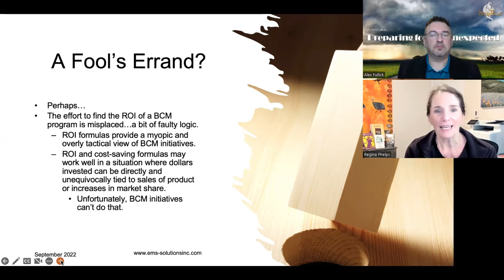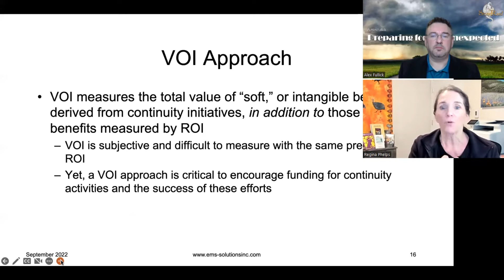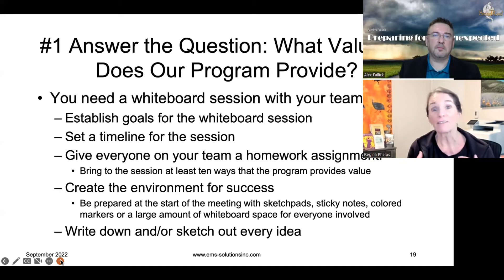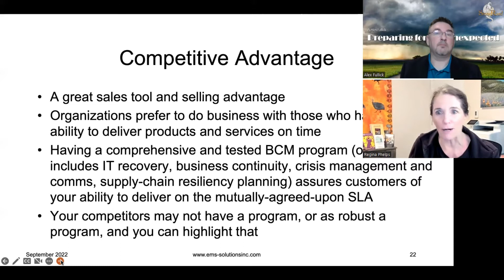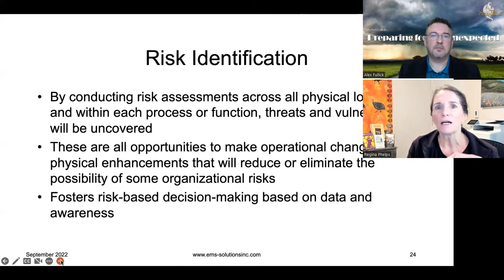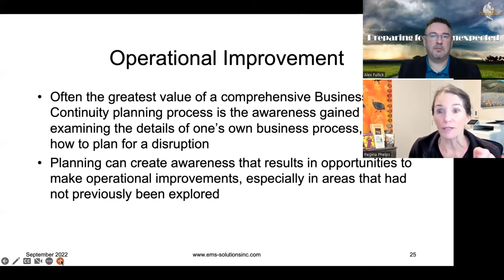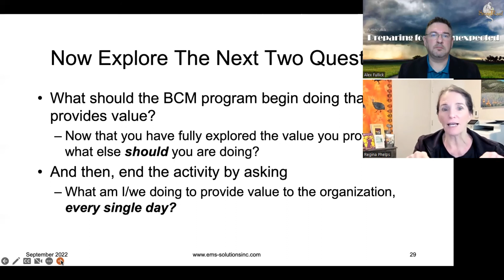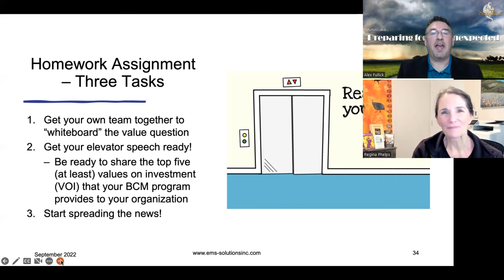PT2 - Shifting Baselines with Regina Phelps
It's time once again time for my regularly scheduled chat with globally recognized resilience and business continuity management expert, Regina Phelps.
For this episode we talk about Shifting Baselines, defined as "failure to notice change over time".
We touch on ROI vs VOI, which means how resilience, BCM, and DR professionals show value, rather than trying to 'guess' at ROI dollars.
It's a great conversation with Regina, and there is allot here to capture and take back to your own organizations to ensure your programs display value - and increase your own value. Don't miss this episode! Enjoy!

Host of ‘Preparing for the Unexpected’ on the VoiceAmerica.com radio network.